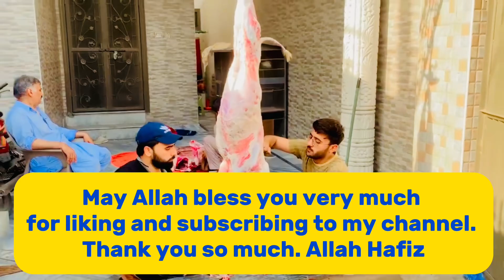Eid Mubarak ❤️ | Eid Pe Zara imotional ho gai😭😥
Kiss-kiss, bye-bye